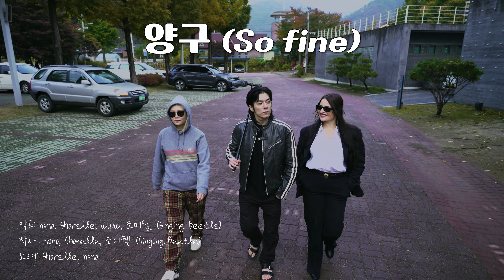양구 (so fine) 뮤직비디오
글로벌 K-POP 히트송 제작자들이 양구를 찾아왔다.
양구를 여행하며 영감을 얻고 국내외 K-POP 프로듀서들의 모습을 담아낸
힐링 음악 브이로그!! 마지막 편